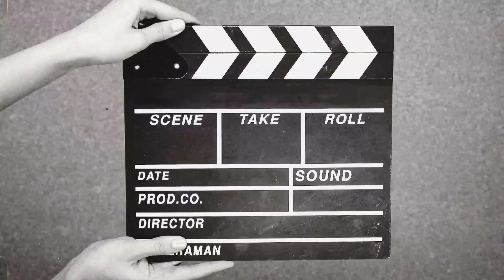Dinner vlog | Dinner date with family | NIML#saudiarabia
Night in my life vlog.